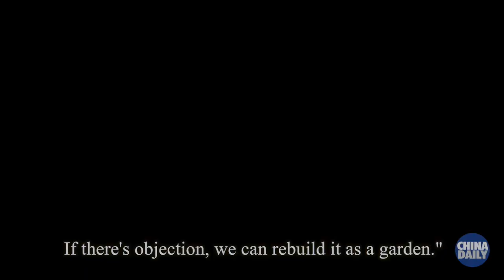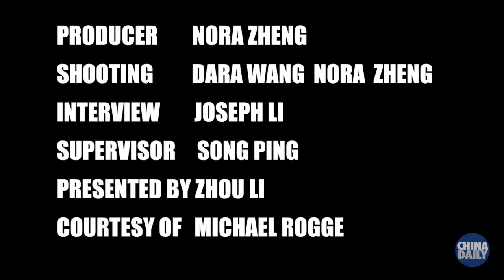Reminiscence about Henry Fok Ying-tung's story of reform and opening up